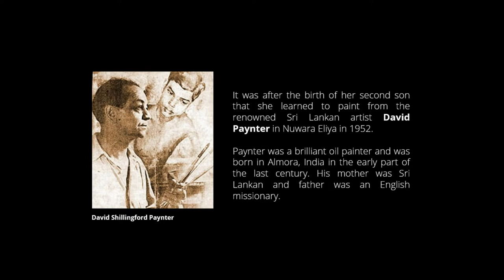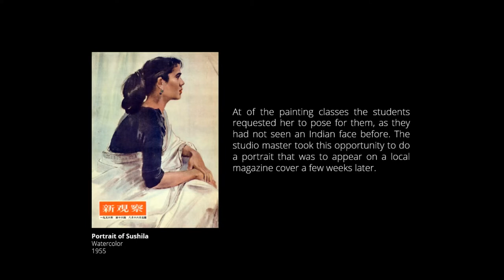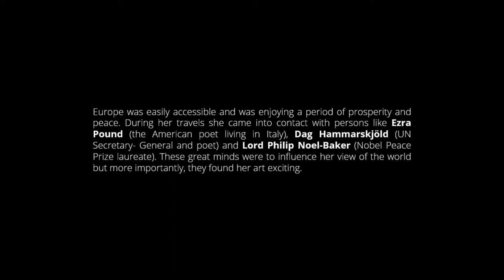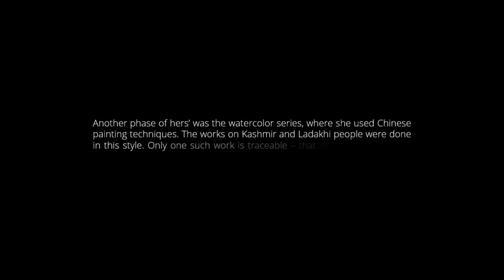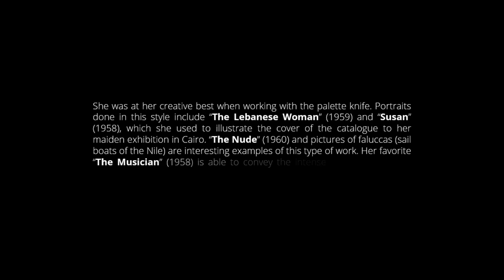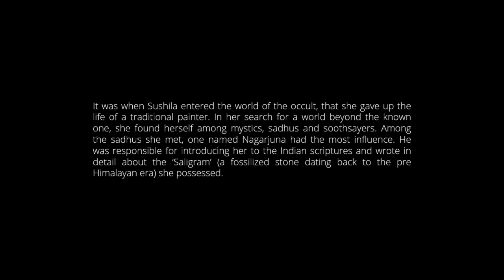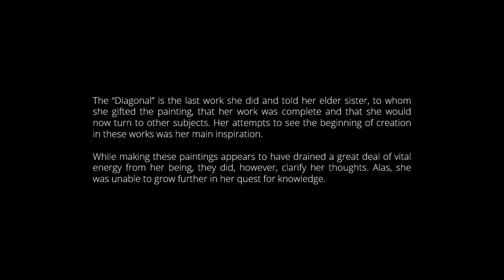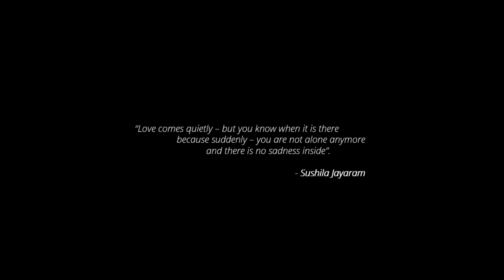Sushila Jayaram - An introduction to the painter's life and works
Sushila Jayaram (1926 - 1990) was brought up in the Madras Presidency in pre-independence India. Married at a young age, her life changed rapidly when she moved to Delhi after Indian independence, where she connected with friends who shared her interest in art. These included Charles Fabri (the art critic) and his wife Ratna Fabri. It was, however, the friendship of Tattie Bell (who was able to provide a gathering point for then struggling artists like M. F. Hussain, Biren De and Satish Gujral) and her knowledge of art that inspired Sushila to take up painting professionally.

From Sri Lanka to Beijing and onward to Europe and then Egypt, Sushila traveled and painted extensively. Starting out as a classical oil painter, she went on to experiment with several mediums of paint. During her palette knife phase of paintings, she mixed color and plaster of Paris and used hard boards to work on. Another phase of her work was the watercolor series, where she used Chinese painting techniques.

However, she was at her creative best when working with the palette knife. A technique and style now employed with great skill and emotion by Sumeela Mody, her granddaughter.

This video was created to introduce visitors to life and work of Sushila Jayaram during the 'Convergence' Art Exhibition in Hyderabad from the 10th to the 17th of June 2022.

Convergence -

Convergence, an art exhibition of selected works by Asoka Katakam and Sumeela Mody, is an acknowledgement of and tribute to the legacy of the late Sushila Jayaram - mother to Asoka and grandmother to Sumeela.

Individual and singular in their respective styles and work, Sumeela (acrylics with palette knife) and Asoka (pen and ink) can trace their earliest experiences with the medium to Sushila, who was a pivotal force in shaping their artistic sensibilities.